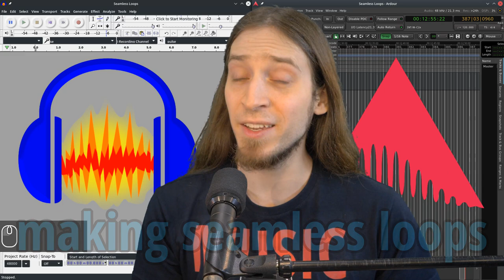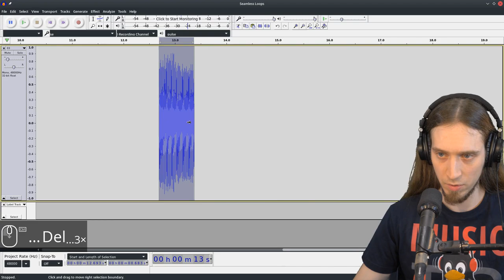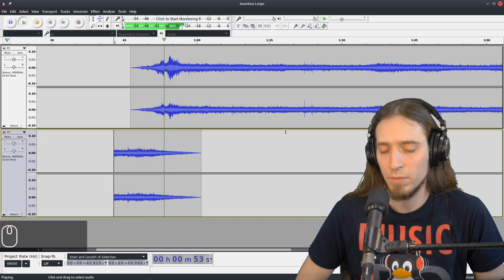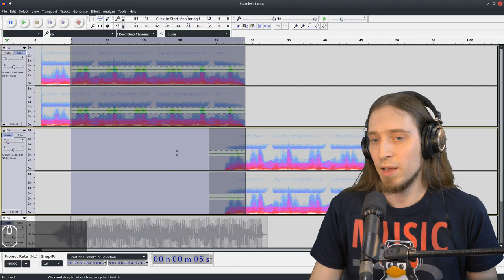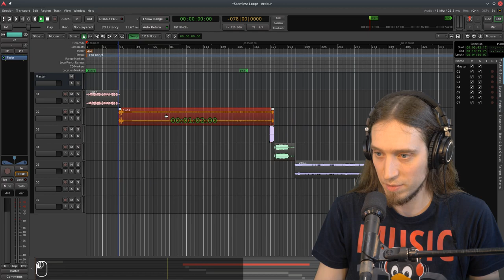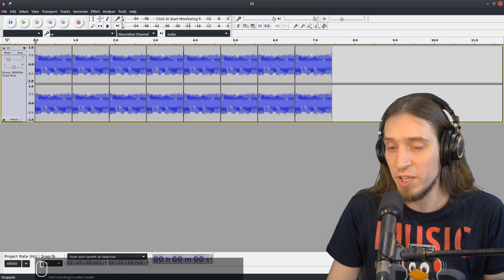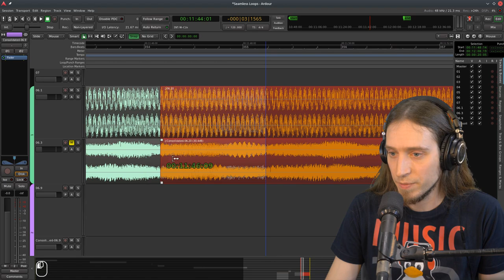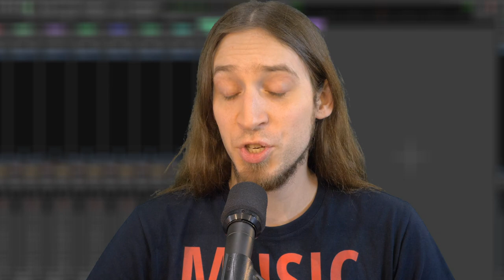Seamlessly Looping Audio (7 examples) with Free Software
--- TIMESTAMPS:
(none - contributions are welcome!)

Now go, loop some sounds!